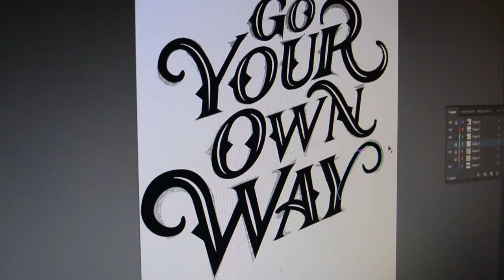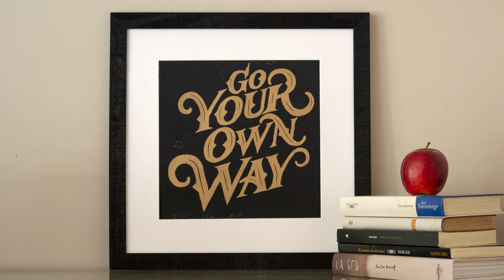Linocut carving and printing - Go you own way by Javier Piñol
In this video I show the creation process from 0 of a handmade engraving. As a tribute to the Fleetwood Mac song of the same title, I designed several previous sketches to design a lettering.

When I decided on a sketch I refined the design, scanned it and vectored it to perfect the lettering shapes, spacing, etc.

After that I printed it out using an inkjet printer. I then transferred the flipped design to the linoleum plate by rubbing the paper with a wooden spoon, taking care not to move it.

After going over the outer lines with a marker I went on to the linoleum carving stage to remove the parts I didn't want to be printed.

Once this was done I went on to the printing phase. I applied the gold ink evenly and using a hand press I printed several copies on black paper.

· 00:05 - Sketches
· 00:18 - Vectorizing lettering
· 00:41 - Transfering to the linoleum block
· 00:58 - Carving the linoleum
· 01:20 - Printmaking
· 01:28 - Inking the linocut
· 01:40 - Printing on black paper with gold ink with a press.
· 02:08 - The linoprint framed.

Ink used:
Cranfield Traditional Relief Ink Gold